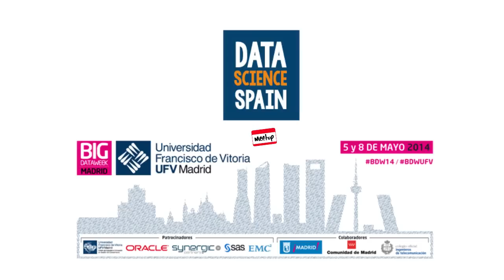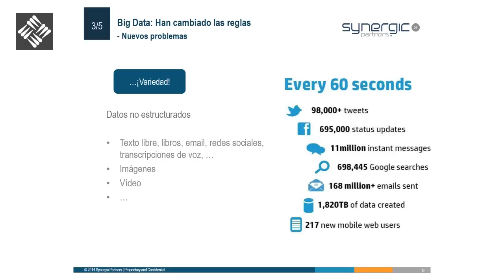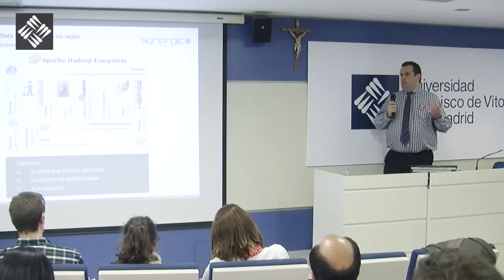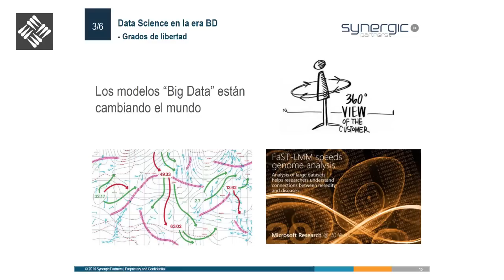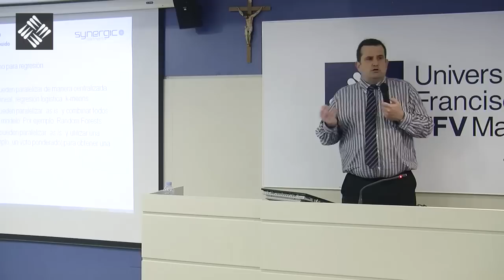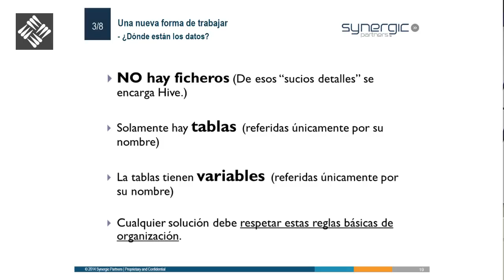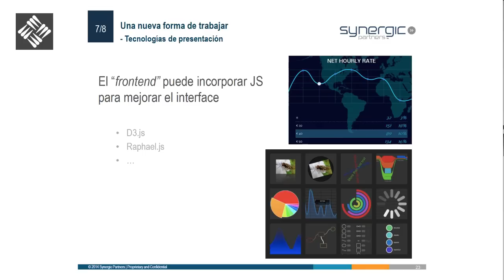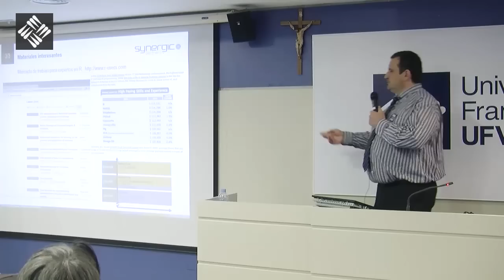Data Science Meetup